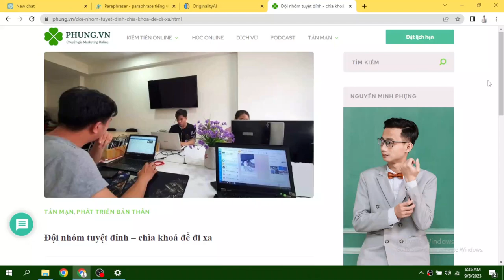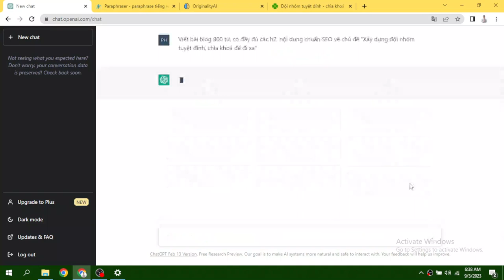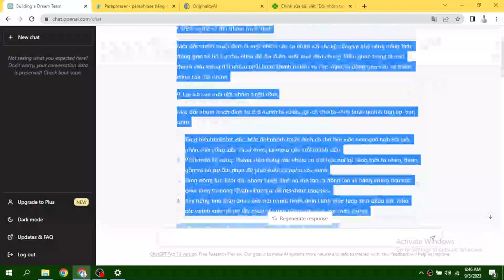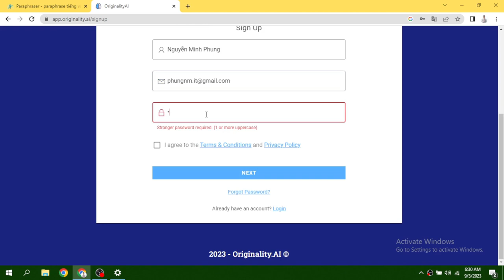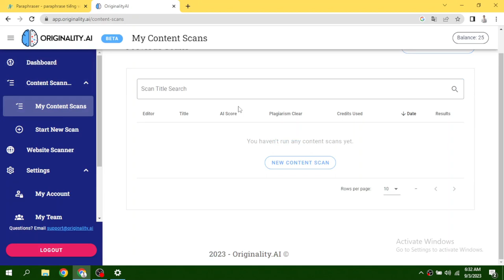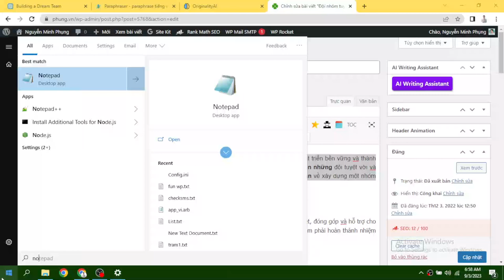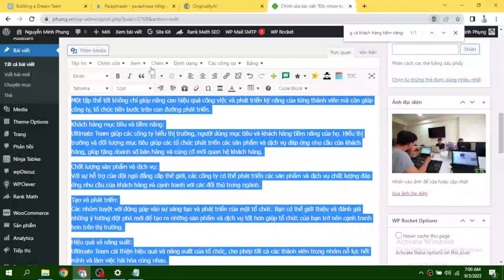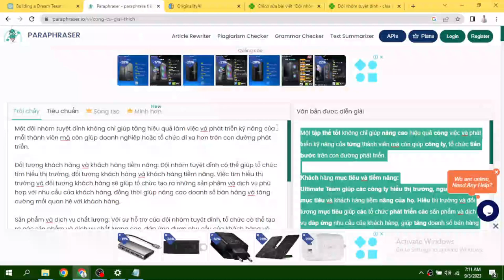Cách chống phát hiện Bài viết chuẩn SEO tạo bởi ChatGPT | Nguyễn Minh Phụng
Cách chống phát hiện Bài viết chuẩn SEO tạo bởi ChatGPT
Google phát hiện bài viết SEO do ChatGPT viết có thể gây ra tác hại như giảm độ tin cậy của bài viết, từ chối bài viết, đánh giá xấu cho thương hiệu và vi phạm quy định của Google. Việc viết bài SEO đúng cách và chất lượng là rất quan trọng để đảm bảo bài viết của ChatGPT được đánh giá cao và có hiệu quả tốt trên công cụ tìm kiếm.
* Đăng ký tài khoản Kiểm tra nội dung ở đây để được nhận 25coin miễn phí: